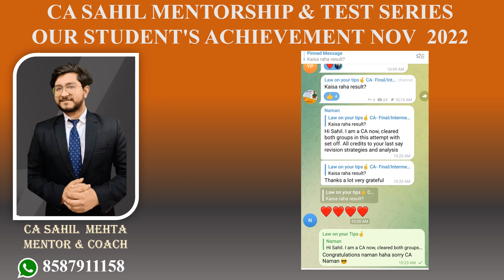CA FINALS & INTER NOV -22 MENTORSHIP+ACHIEVERS LAW STUDENTS / CONGRATULATIONS /Still counting.......